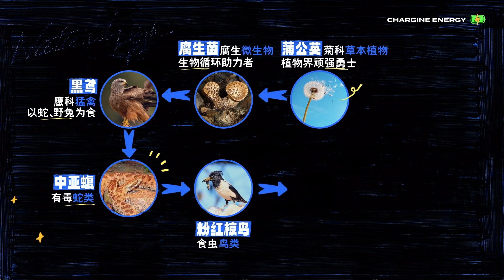继#秦霄贤 郭麒麟 之后！孟子义 的歌声征服#岳云鹏 ！腾哥质疑小岳岳初心不在？！